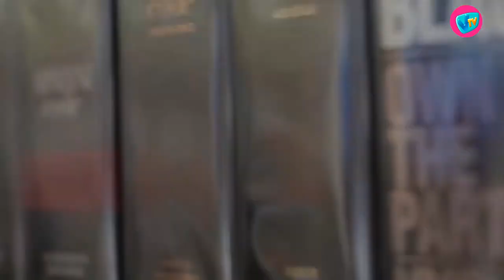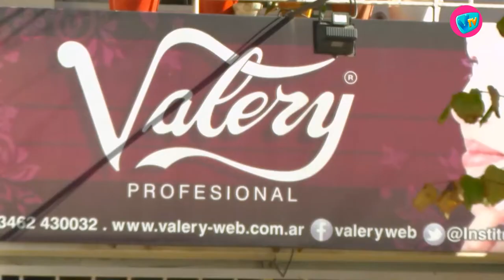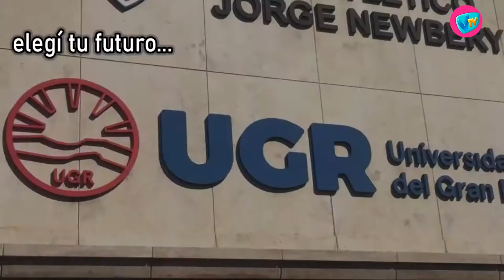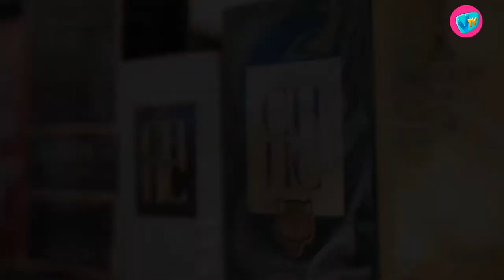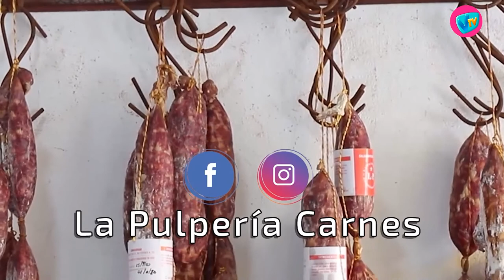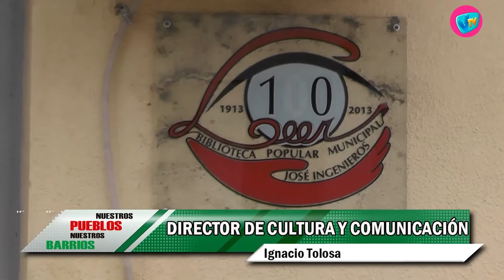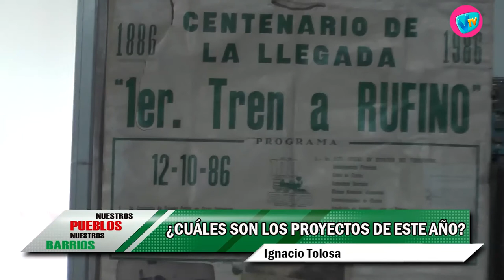NUESTROS PUEBLOS - 23 de Octubre de 2020